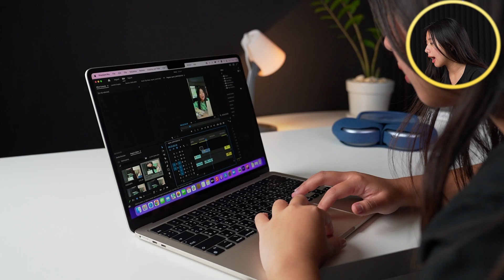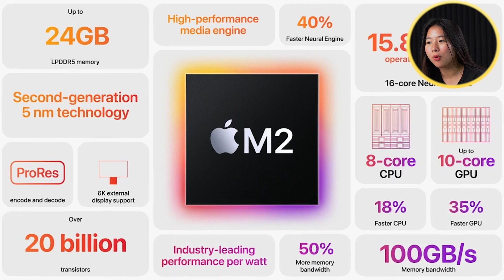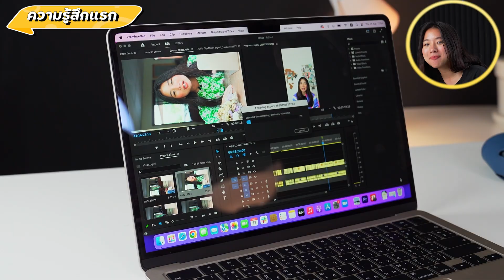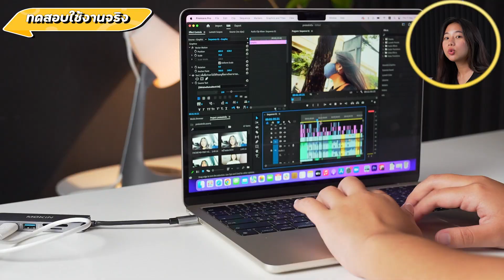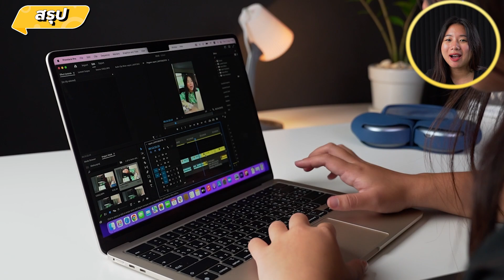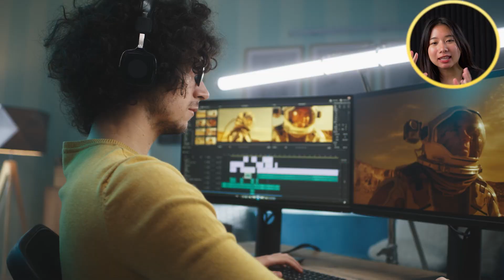สายทำคอนเทนต์วิดีโอ ใช้ MacBook Air M2 พอมั้ย? ตัดต่อไหวรึเปล่า? | LDA Review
หลายคนที่เข้ามาดูคลิปนี้น่าจะกำลังตัดสินใจซื้อ MacBook Air M2 กันอยู่ใช่มั้ยคะ? วันนี้เราขอพาน้องแอม Ampossible มาเล่าการใช้งานในด้าน Content Creator โดยเฉพาะเลย ทั้งตัดต่อ ทั้งกราฟิกเน้นๆ และเรื่องอื่นๆ ว่าจะไหวมั้ย หรือต้องซื้อ MacBook Pro เลยรึเปล่า? 🤔

00:00 เริ่มต้นคลิป
00:54 MacBook Air M2 จะเหมาะกับเรามั้ยนะ?
01:39 ความรู้สึกแรก
02:19 สเปกเครื่อง
02:38 ทดสอบตัดต่อวิดีโอ
04:10 กล้องหน้าดีขึ้นมั้ย?
04:33 สรุป ชอบมั้ย? & ข้อสังเกตต่างๆ

ฝากติดตามพวกเราในช่องทางอื่นๆ ด้วยค่า